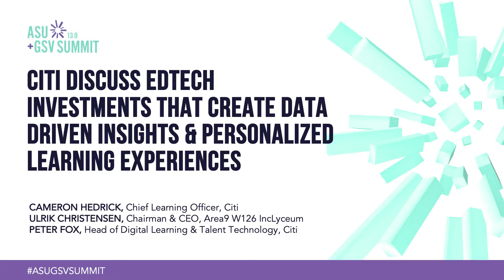Citi Discuss EdTech Investments That Create Data Driven Insights | ASU+GSV 2022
Cameron Hedrick (Citi), Ulrik Christensen (Area9, Lyceum), Peter Fox (Citibank) discuss Citi Discuss EdTech Investments That Create Data Driven Insights & Personalized Learning Experiences at the 2022 ASU+GSV Summit.

Over the past 5 years Citi has invested heavily in education technology to completely overhaul the learning experience for its employees.Cameron Hedrick (Citi Chief Learning Officer) and Peter Fox (Citi Head of Digital Learning & Talent Technology) will be joined by Dr Ulrik Christensen (Area9 Founder and CEO) to discuss how and why strategic investments have been made, and where they see the most opportunities in the next 5 years. Additionally, they will discuss how the Area9 Rhapsode platform will help drive strategic change and share some of the challenges a rapidly-rising start-up has encountered partnering with a global Bank.